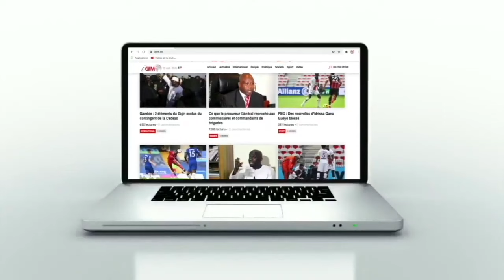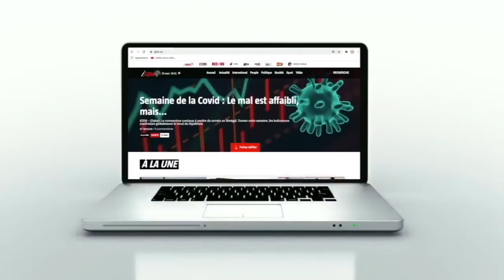Pascal Feindouno : "La Guinée copie un peu sur le Sénégal mais..."